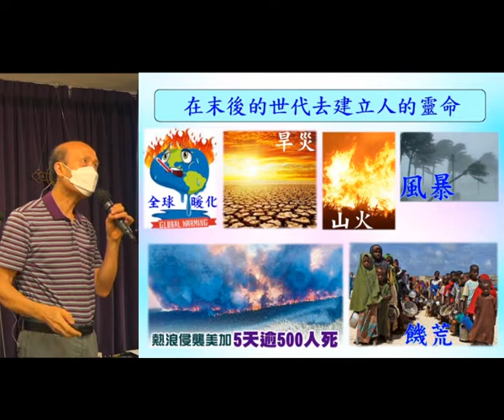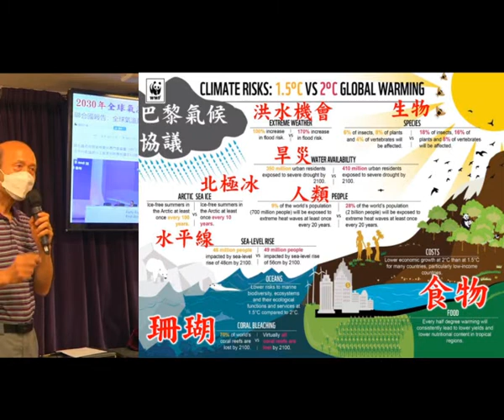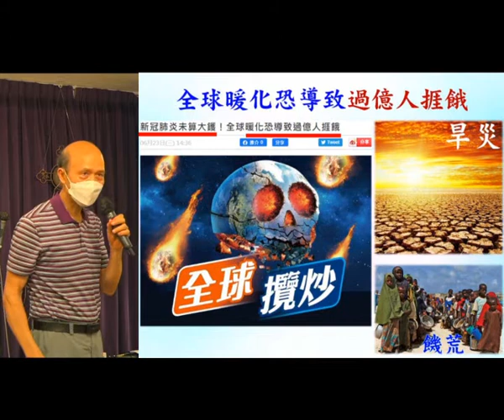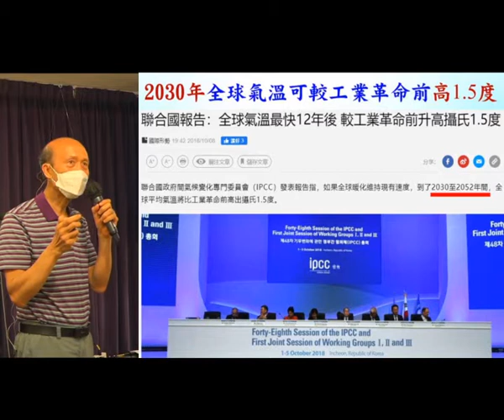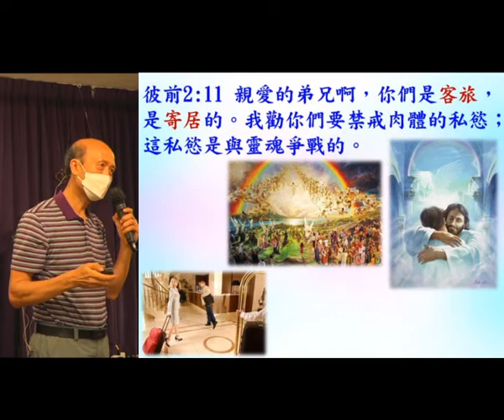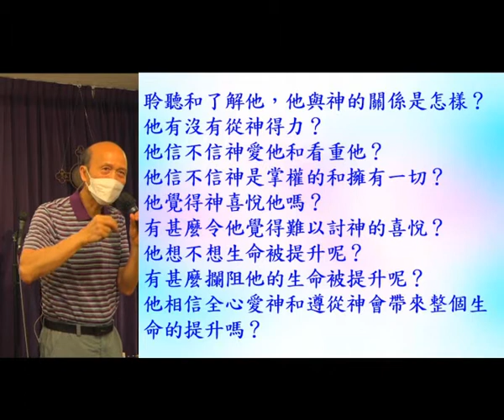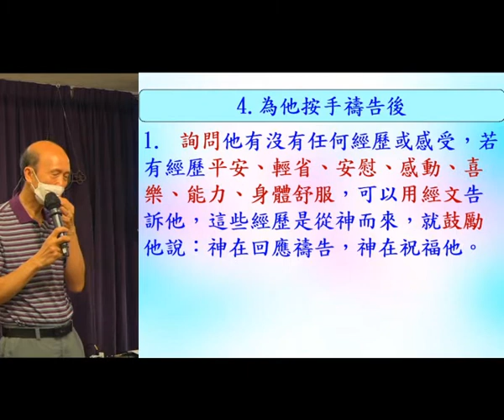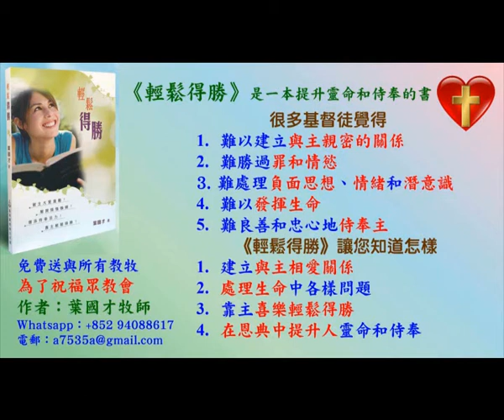在末後的世代去建立人的靈命 -葉牧師 - 11.7.2021 - 葉牧師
在末後的世代去建立人的靈命

1. 與主的關係：怎樣建立與主相愛的關係，怎樣從主的愛得力，怎樣深信神的供應和計劃。
2. 處理生命：怎樣不被人、罪、負面思想情緒和潛意識、婚姻和生活的問題、和侍奉的問題影響。
3. 進入不同層次的侍奉：侍奉可以由簡單的生活見證，到建立別人的靈命，或進入策略性的侍奉。

《輕鬆得勝》的特色：
1. 一目了然：簡單知道怎樣處理和發揮生命。
2. 有實際可行的方法：我和很多人曾20年實際地應用。
3. 可以輕鬆喜樂地得勝：可以在恩典中輕鬆喜樂地處理任何問題，不需要在壓力下成長。因為耶穌的軛是容易的，而神喜悅我們任何真心的努力。
4. 活出《輕鬆得勝》並不太難：處理和發揮生命並不是遙不可及。